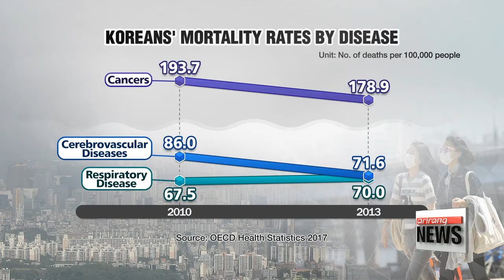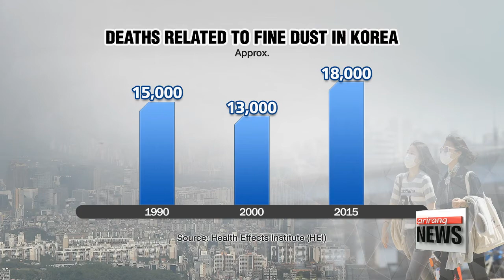Koreans suffer more deaths related to fine dust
호흡기 질환 사망률 증가, 대기오염 악화탓
    newly-released data shows mortality rates from respiratory diseases have been rising in South Korea,... and the high levels of fine dust are to blame.
Park Ji-won has details.
  According to the OECD's Health Statistics for this year,... Koreans' mortality rates from cancers and cerebrovascular diseases significantly decreased between 2010 and 2013,... but deaths from respiratory diseases have risen.
  This increase goes against the trend of a falling average mortality rate from respiratory diseases across the rest of the OECD.
And Korea's increasing number of deaths from respiratory diseases is seen as being related to the country's ever increasing levels of fine dust.
  Data from the U.S.-based Health Effects Institute shows,... the number of deaths related to fine dust in Korea has recently increased again.
The institute says,... that across the OECD, the average level of fine dust or ultra fine dust in the air has dropped in the 15 year period since 1990,... but Korea's fine dust level over the last 25 years has increased,. and is now the worst in the OECD,... except for Turkey.
  Ozone levels in Korea have also increased,... becoming the fourth worst in the OECD.